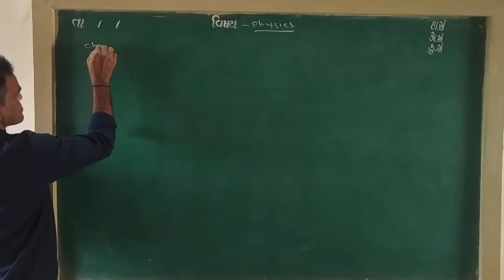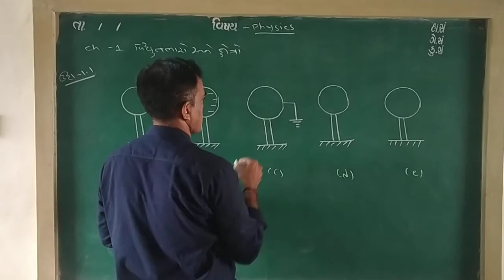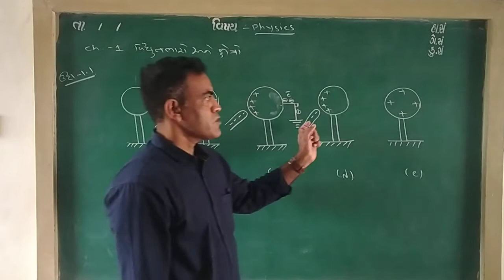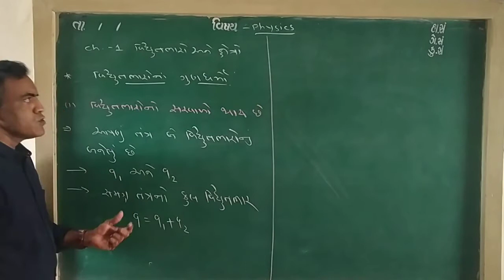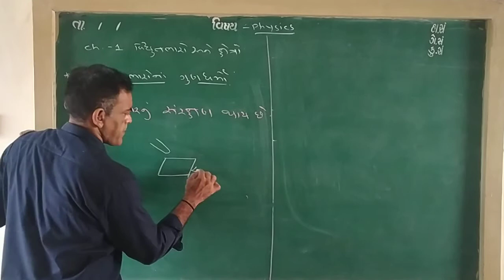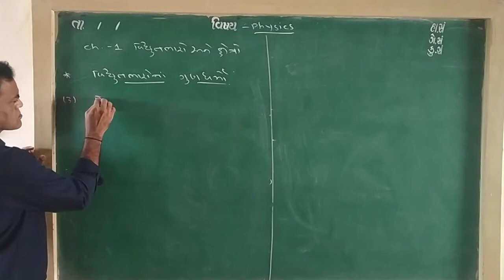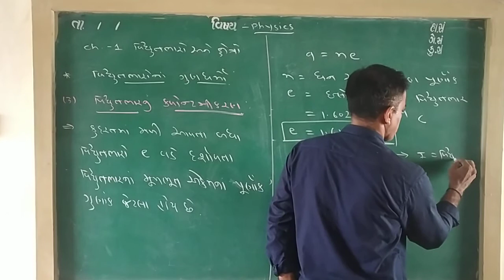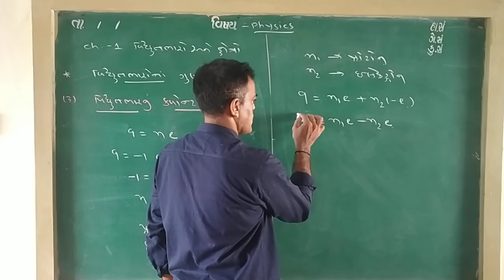std. 12 physics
ch. 1 Lecture- 4